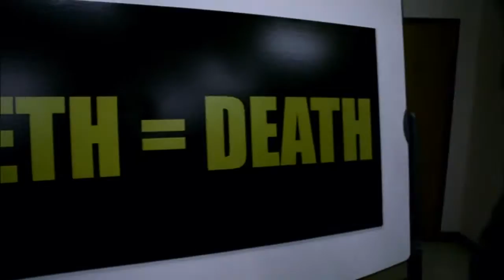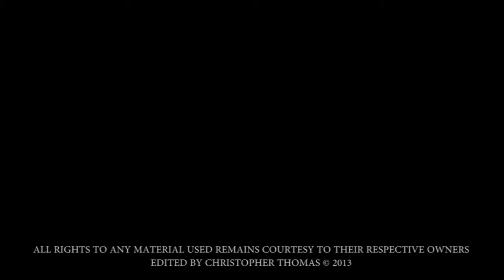Breaking Bad Season One by Chris Thomas